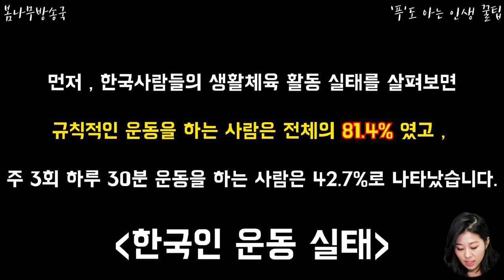한국인이 가장 많이하는 좋아하는 운동 탑10 운동 순위,힘든 운동 순위, 한국인 운동순위 당신이 좋아하는 운동 1위는??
한국인이 가장 많이하는 좋아하는 운동 탑10
당신이 좋아하는 운동 1위는??